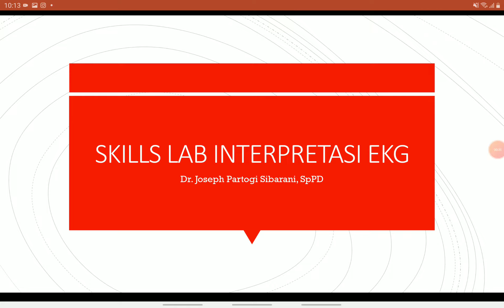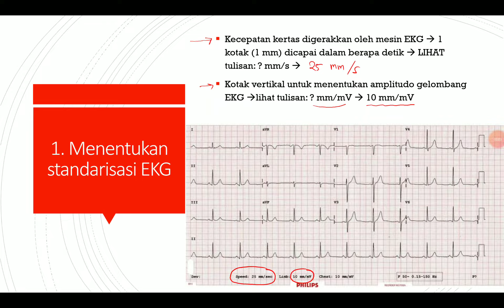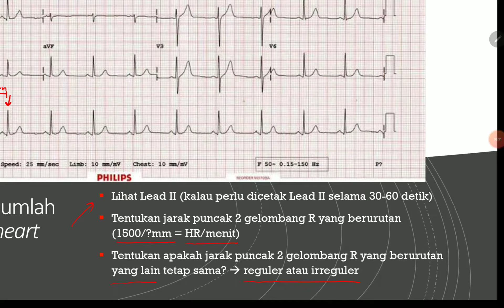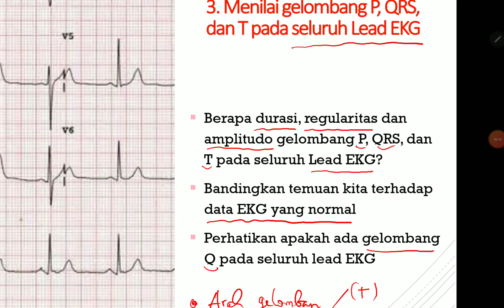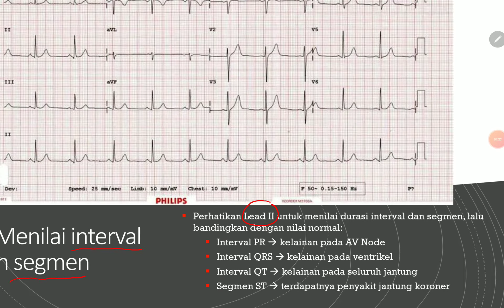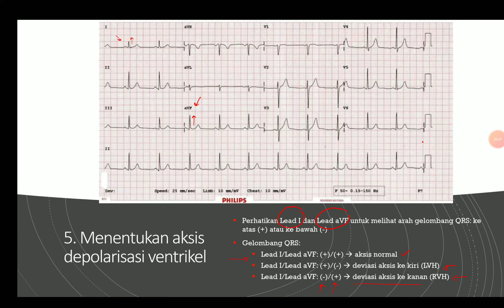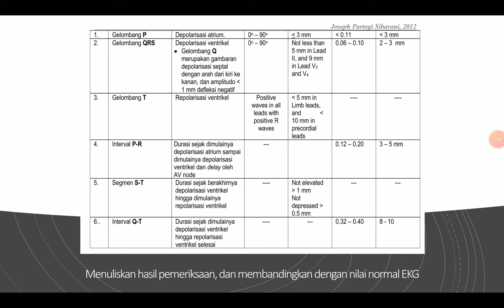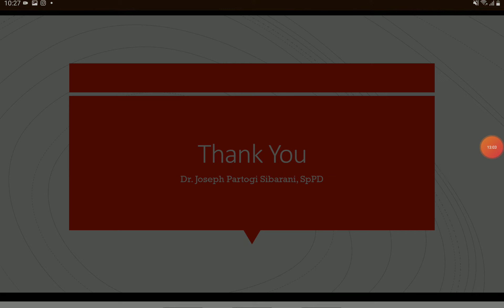Skills Lab Interpretasi EKG